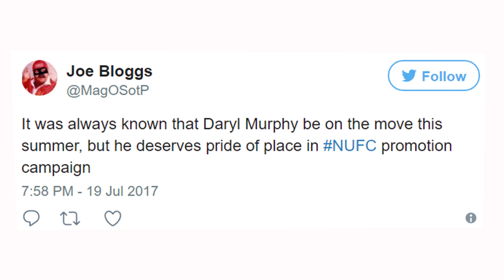Newcastle United Daryl Murphy Transfer Update